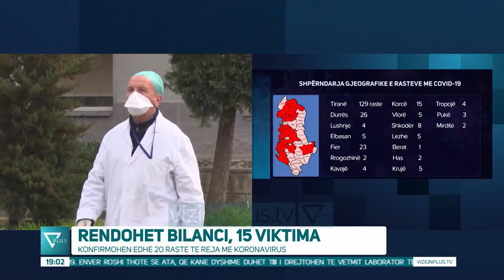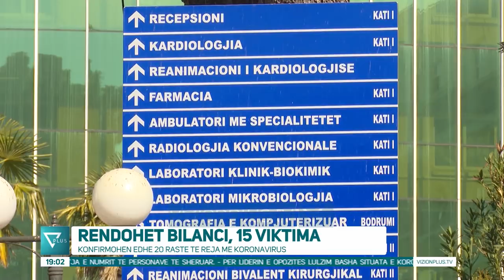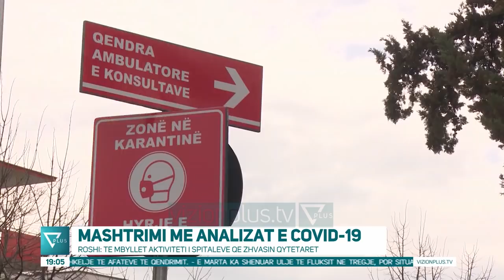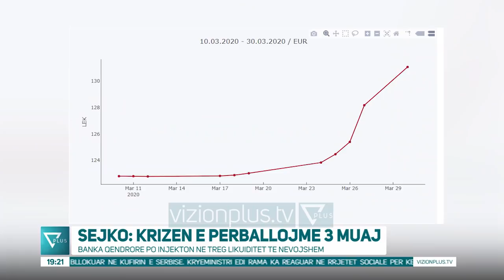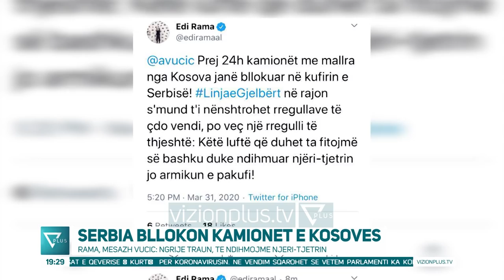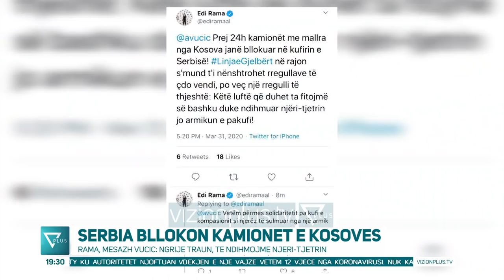News Edition in Albanian Language - 31 Mars 2020 - 19:00 - News, Lajme - Vizion Plus